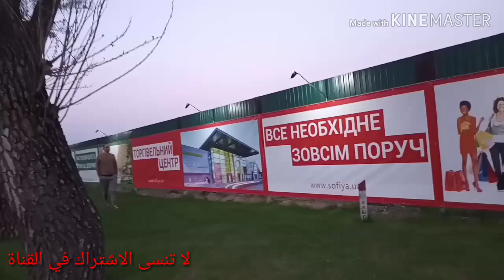اوكرانيا....العمل في اوكرانيا لمن يريد معرفة المهن في Ukraine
فيديو مهم ... معلومات تهم القادمين إلى اوكرانيا. و معلومات عن المهن في اوكرانيا. فيديو قصير يلخص العمل في اوكرانيا الان.